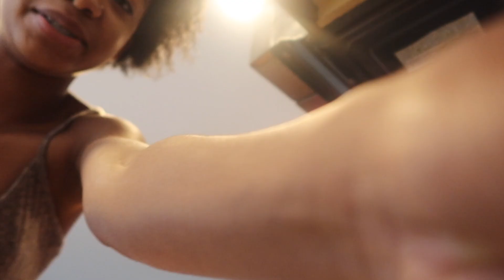First GRWM of 2023! Its giving Rich Girl Era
In todays video you guys will be see me getting ready for school! In rich girl era.

Outfit from : @prettylittlething

Common Questions:
Name: Outumn Trazure
Age: 15
Birthday: August 1st
Grade:11th
From: GA area
Edit: IMovie
Record: Canon G7X Ill